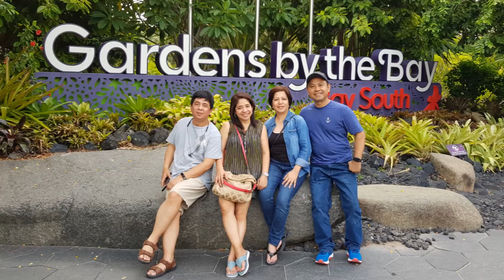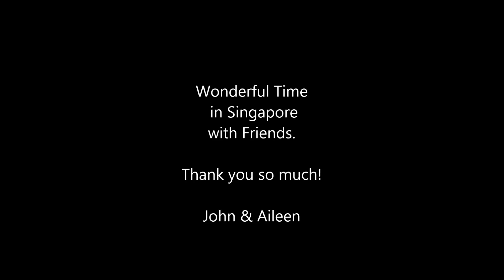SIGHTS & SOUNDS OF SINGAPORE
After exploring Sentosa Island we headed to Gardens by the Bay enjoying the Lights and Music Show, and then got amazed by the unique and modern architecture of Marina Bay Sands Hotel, The Helix Bridge, and the newly opened The Jewel at Changi Airport. Singapore is a small country, but BIG in state-of-the-art attractions everyone should not miss seeing.